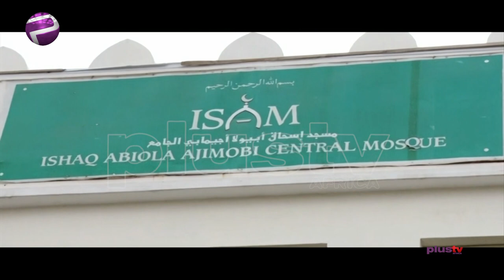I Regret not Joining PDP Earlier - Obaseki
Edo State Governor, Godwin Obaseki states that  he regrets not joining the People’s Democratic Party (PDP) earlier, as he has come to realise that the party stands for the values he cherishes.